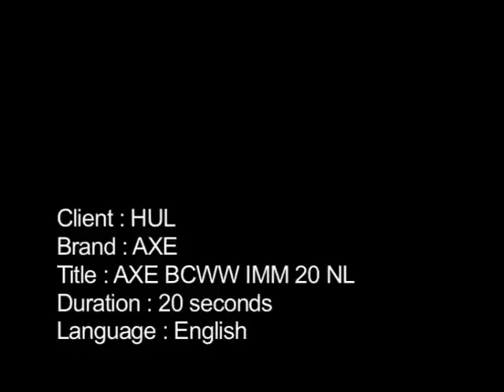I Me Aur Main | Axe TV Commercial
John Abraham a.k.a Ishaan Sabharwal from I Me Aur Main have one thing in common- their ability to charm women!

Watch him drive the women crazy in this latest Axe TV commercial for I Me Aur Main!